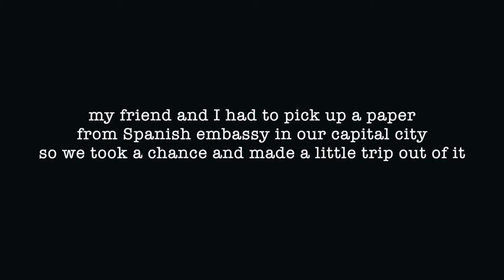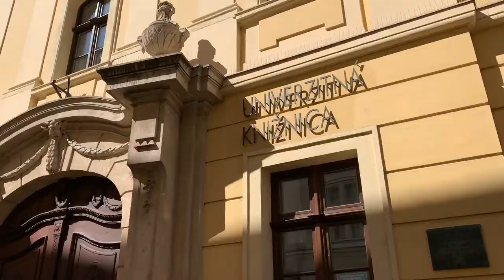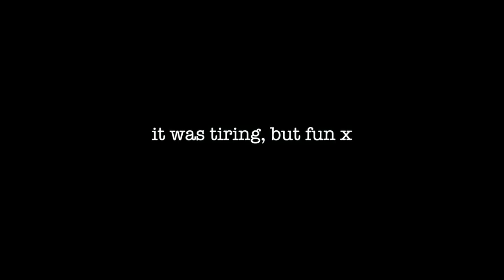8 hours in Bratislava (Slovakia 🇸🇰)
song:
R3HAB, HRVY - Be Okay (Acoustic)